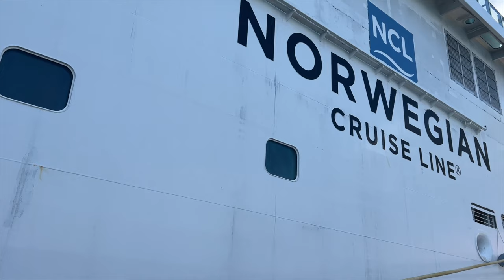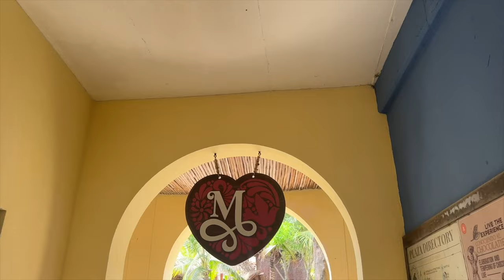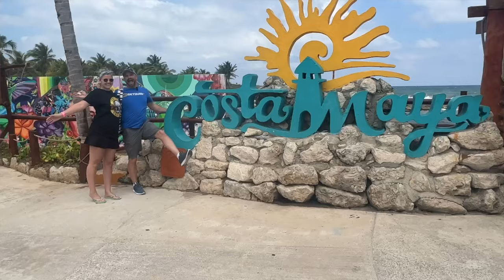DO NOT PAY For Excursions in Costa Maya Cruise Port!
Buckle up, mateys! We're taking a hilarious detour to the wacky wonderland known as Costa Maya Cruise Port! No excursions? No problem! Get ready to unleash your inner goofball and embark on a wild adventure like no other. You Don't have to pay for a Shore Excursion in ever port!  We did not and went Exploring Costa Maya Cruise Port on our own!

As we stumble off the ship, prepare to be dazzled by a kaleidoscope of vibrant colors, blaring Caribbean tunes, and the smell of nachos (yes, nachos!) swirling through the air. This place is a riot of fun! Instead of following the crowd, we'll forge our own path, because who needs those organized tours when you have a crew of adventure-seeking goofballs?

So you don't have to book an excursion to make the day of it in Costa Maya Mexico!

Welcome to Detours, where the journey is just as fun as the destination! Our First love is cruising and showing you the ins and outs of traveling between the cruises. We'll take you on a wild ride that will make you want to get out there and travel again and again! No Matter your budget or other restrictions, there is an adventure waiting for you!

At Detours, we believe that cruising is not just about getting from point A to point B, it's about the journey and the unexpected detours that come with it. Whether it is getting to the port, hotels, tips and doing everything we can to become full time Cruise Journalist!

We're not just your average cruise vloggers, we're the Detours crew, we go with the flow and we're here to make your next adventure one you'll never forget. So, sit back and relax, learn how we do it, and find out what's next!